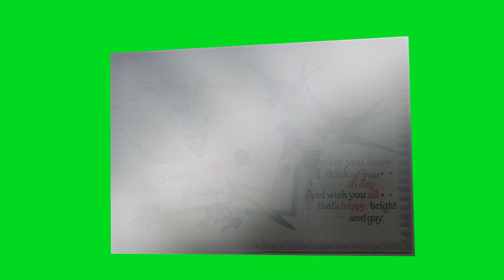Birthday postcard for Raven